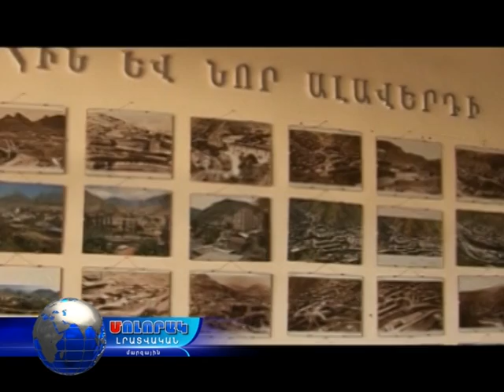Նոր շունչ, հին Ալավերդուն միջոցառումների շարքի մեկնարկը տրված է...